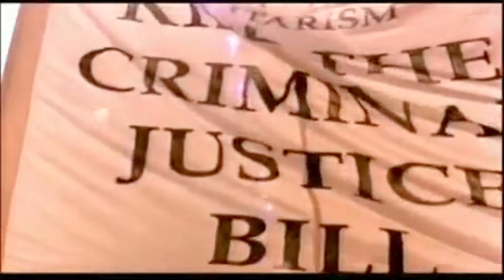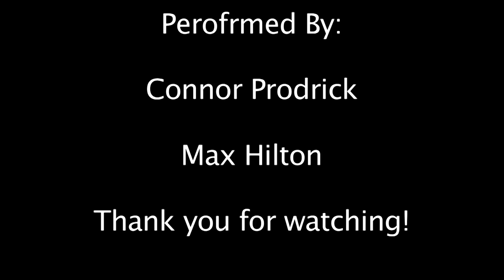Human Traffic Video Blog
As part of my college assignment work, I have made a vide blog on the film Human Traffic!